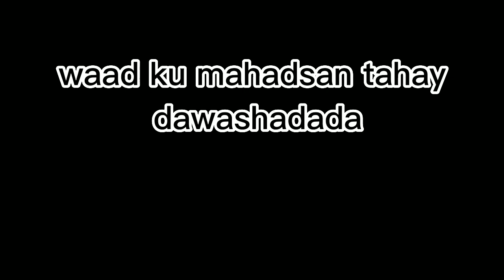Muqdisho xafada banaadir oo dib udhismaysa 2023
banaadir
Mogadishu capital city of Somalia
muqdisho
muqdisho 2023
muqdisho 2023
muqdisho
muqdisho 2021
muqdisho 2021
bilicda muqdisho 2021
muqdisho 2021 bilicda
guryaha cusub ee muqdisho
mogdishu 2021
new muqdisho beautiful city 2020
muqdisho capital city of somalia
mogadishu muqdisho vlog km4 ilaa km5 muqa cajiib ah
quruxda iyo bilicda muqdisho 2021
magalaada muqdisho
muqdisho
safarkaygii muqdisho ilaa...
one of the best vlog in muqdisho
muqdisho 202